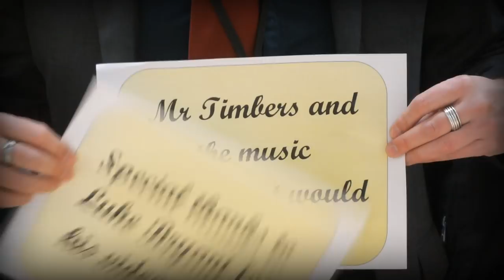Taverham High School Staff Sing 'Do they Know it's Christmas'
Taverham High School, Music Department Presents: 'Do they know it's Christmas'.
Music Technology students (2012) recorded the backing track in the school studio and THS staff singing.
Recording made by year 12 Music Technology Students.
Mixed and mastered by Mr Timbers (Head of Music - Taverham High School)
Video editing by Luke Bryant (Year 12 Music tech student)